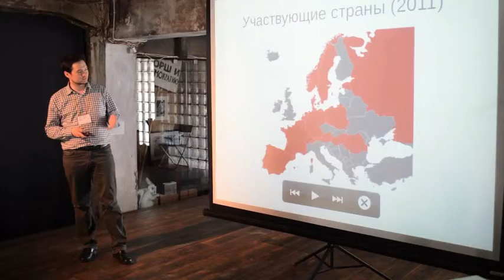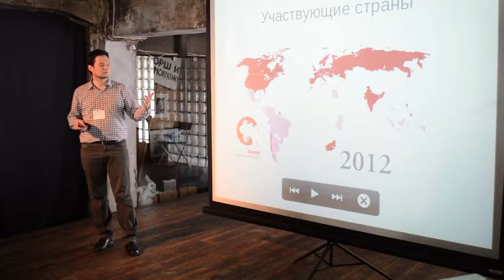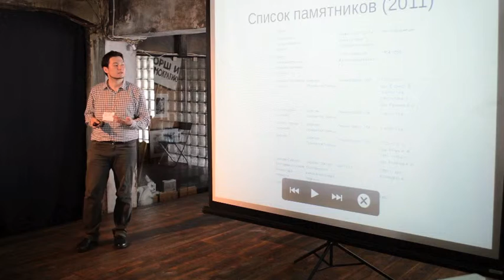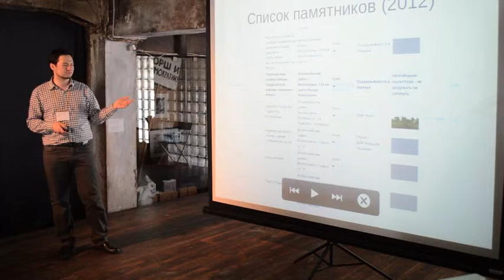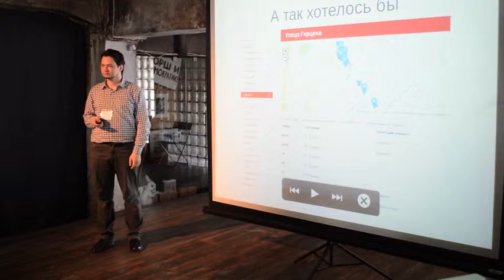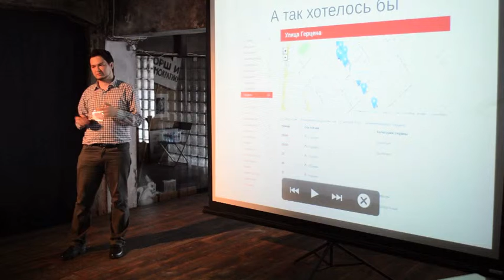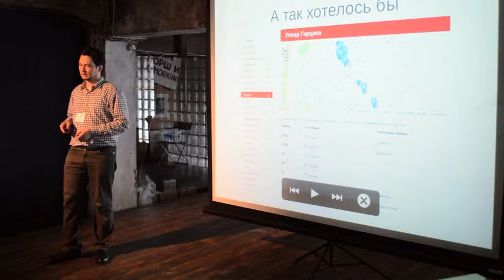Сергей Лещина о проекте "Wiki loves monuments" [Идея]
Сергей Лещина презентует идею проекта "Wiki loves monuments" на ТеСТ-кэмп Петербург